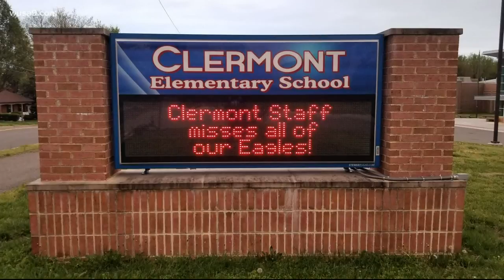Fairfax library collects pandemic history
The project started with a teacher and her students documenting their lives during the crisis.